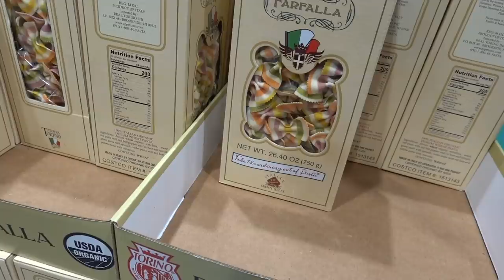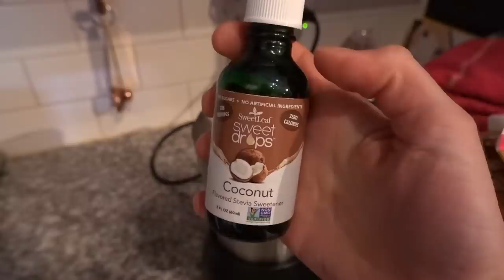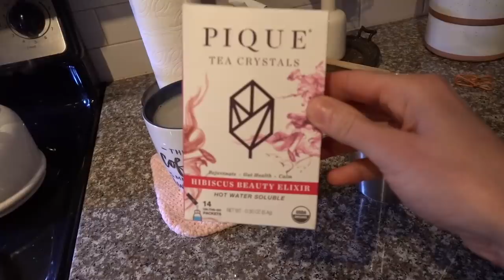Vlog: Problematic comments on skin care products| Dr Dray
In today's vlog I talk about a trend I have noticed in the comments over the years when it comes to products getting hyped.

Milk frother
Hair clamps

0:00 Intro
0:34 Darth vader for sale
1:49 Avene sunscreen
3:40 Hyaluronic acid
5:34 Comments hyping products
11:41 Costco
13:41 Free gift
15:13 Making tea
16:24 PM skin care
20:09 Outro